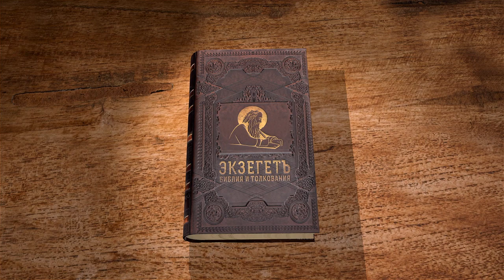Послание к Евреям. Глава 9 "Однажды принеся Себя в жертву" Протоиерей Олег Стеняев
Команда Экзегет.

Библейский портал Экзегет продолжает цикл бесед со священником Олегом Стеняевым на  Послание к Евреям апостола Павла.

🔸   Устроение скинии
🔸   Ветхозаветная жертва
🔸   Прообраз первосвященнического служения Иисуса Христа
🔸   Необходимая смерть жертвы в Ветхом Завете
🔸   Жертва Христа, единожды принесенная за всех людей